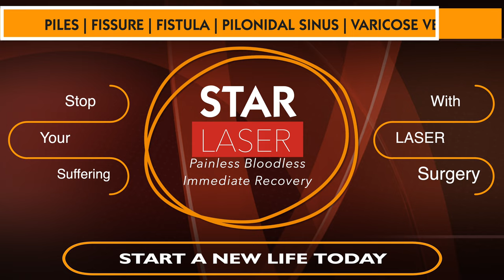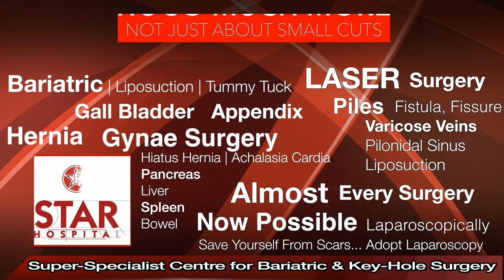Best Fistula Hospital In Phagwara | Laser Treatment in Phagwara | Fistula Ka Ilaj | Fistula Doctor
Searching For The Best Fistula Hospital In Phagwara?
Here You are at right place Star Hospital provides Top Most Piles Treatment In Phagwara from expert and

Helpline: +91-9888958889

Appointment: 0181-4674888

- Deluxe Suit
- Local accomodation

If you are tired of the Ano-rectal issues then Fissure Laser Surgery In Phagwara, Punjab is now available. We’re a specialist in the treatment of piles during the Fissure laser surgery. In some cases, Endoscopy is better evaluation of your symptoms. So Our doctor examines you and according to your issues, they can tell about your treatment.

Symptoms
Signs and symptoms of an anal fissure include:

Causes
Common causes of anal fissure include:

Hard stools
Constipation and straining during bowel movements
Chronic diarrhea
Pregnancy
Childbirth

Complications
Complications of anal fissure can include:

Prevention

High-fiber diet
Drink more fluids
Exercise regularly

Treatment

Fistula surgery In Phagwara
Fistula Surgery In Phagwara, Our Doctors handle a large number of Fistula Surgery Cases. he has successfully cured all the cases. Fistula is a small channel that develops around the anus. Fistula has two openings- Internal into the rectum and External Through the skin.  They Diagnosis according to your problems and symptoms.